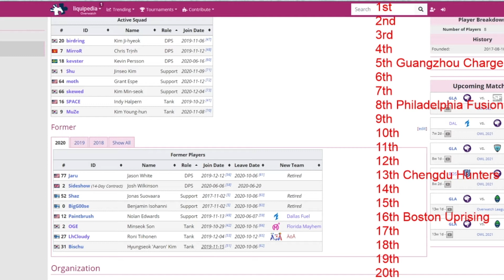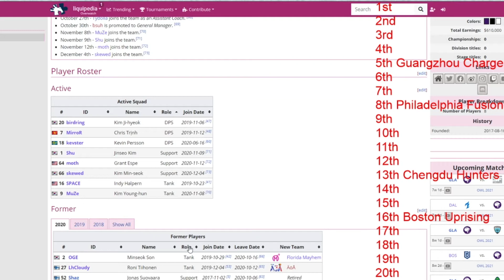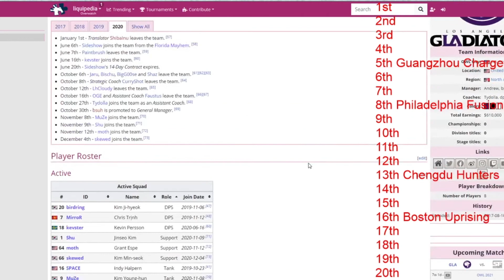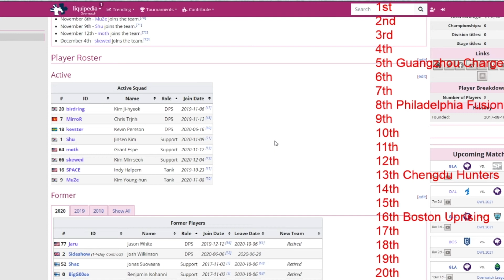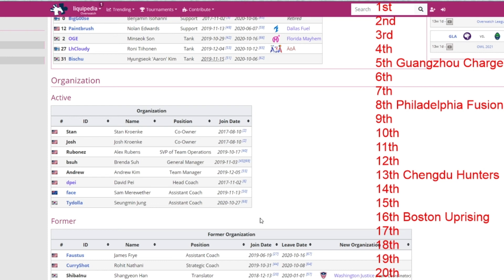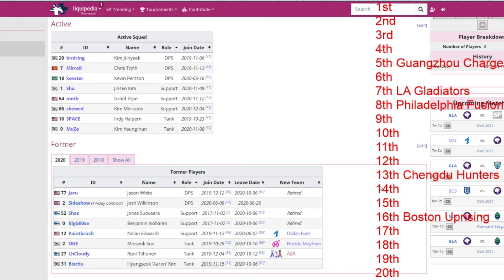Gladiators is a dark horse team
Next up Dallas